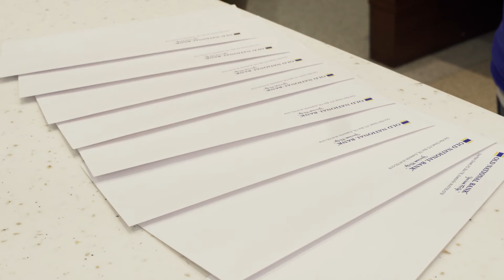Old National Bank's 2020 United Way Campaign